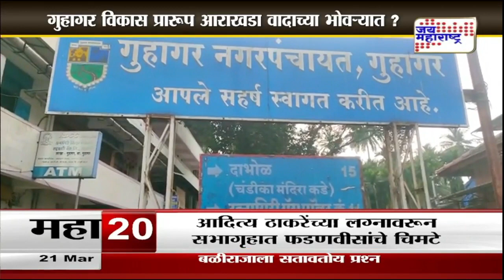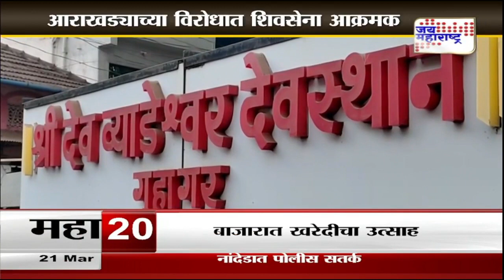JM Vishesh | वादाच्या भोवऱ्यात आराखडा ? | Marathi News